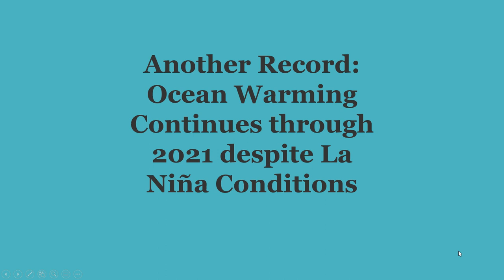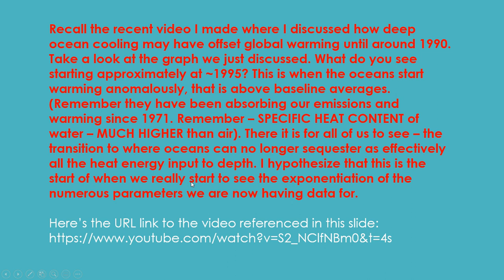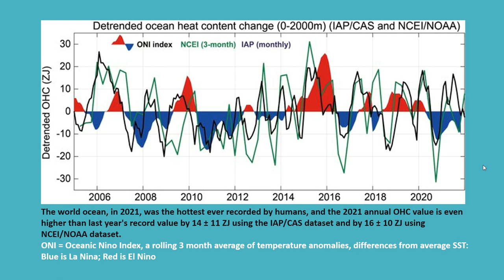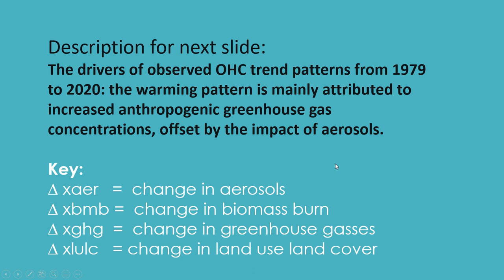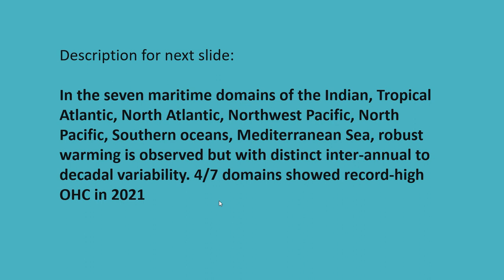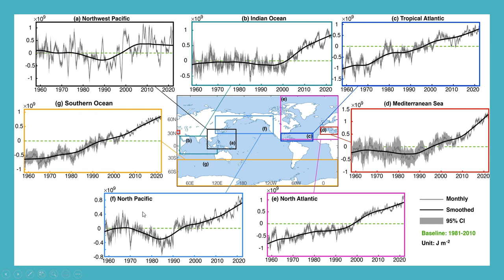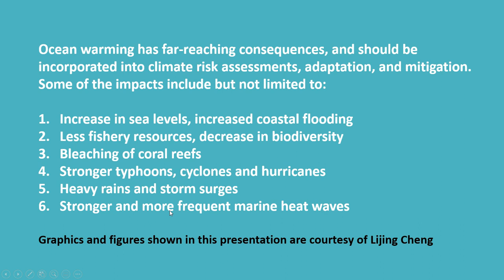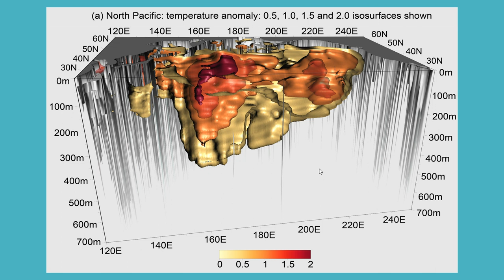Ocean Heat Content Update 1 - 2022